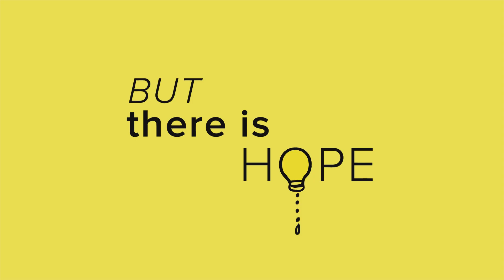Hungry Kate - Foodbank of Southeastern Virginia and the Eastern Shore